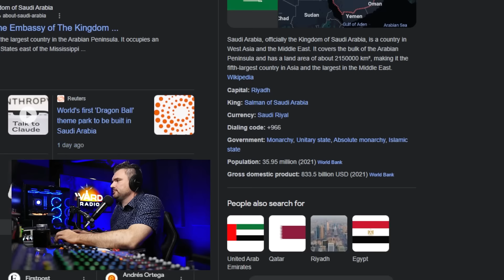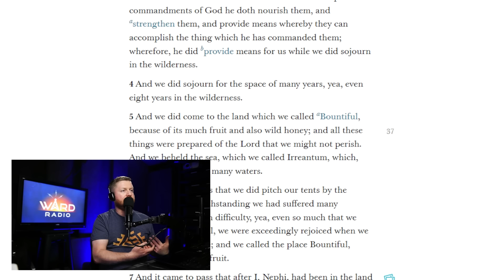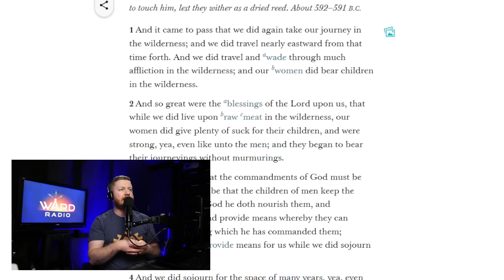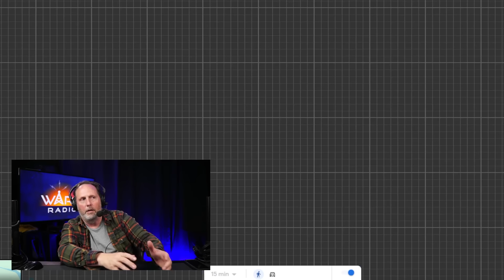They Found the Land Bountiful... and Brought the Receipts!